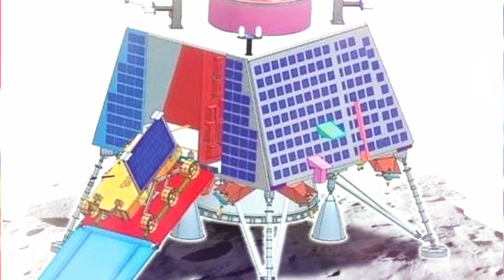Chandrayaan 2: चांद पर परचम लहराएगा भारत | चंद्रयान 2 मिशन क्या है | यह केसे काम करेगा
Chandrayaan 2: चांद पर परचम लहराएगा भारत | चंद्रयान 2 मिशन क्या है | यह केसे काम करेगा : चंद्रयान 2 श्रीहरिकोटा के सतीश धवन अंतरिक्ष केंद्र से 9 से 16 जुलाई 2019 के बीच जीएसएलवी एमके- III से अंतरिक्ष में छोड़ा जायेगा। इसे पृथ्वी की 170x39120 किलोमीटर की कक्षा में स्थापित किया जाएगा। इस्ला ऑर्बिट (कक्षा) उठाने और ल्यूनर ट्रांसफर ट्रेजेक्टरी में स्थापित कराने के प्रयास किए जायेंगे।